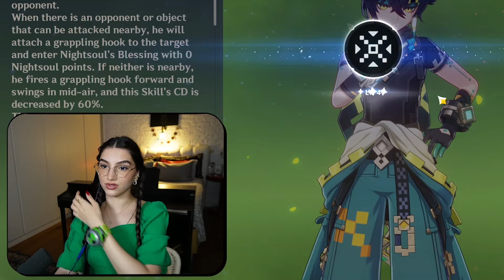The Kinich Experience (Pulling, Leveling Up, Trying His Glitches, and Reacting to His Voice Lines)